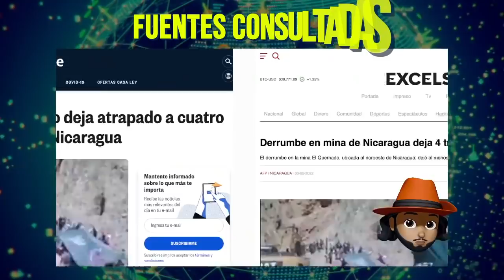Están Luchando Por Rescatarlos, Pero Hay un Riesgo Muy Grande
Varios trabajadores permanecen atrapados y sus compañeros están ayudando al cuerpo de bomberos a liberarlos de entre las toneladas de roca y tierra. A continuación conocerás los detalles y sabrás el peligro que acecha a los mineros por efecto del cambio climático.